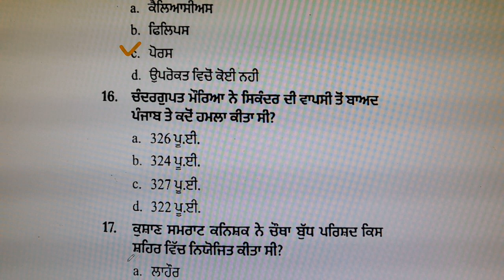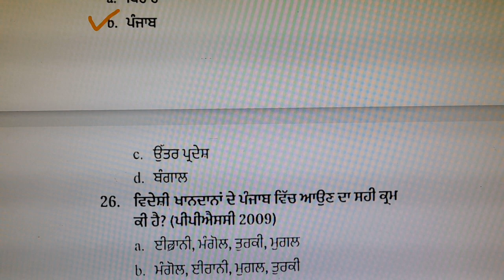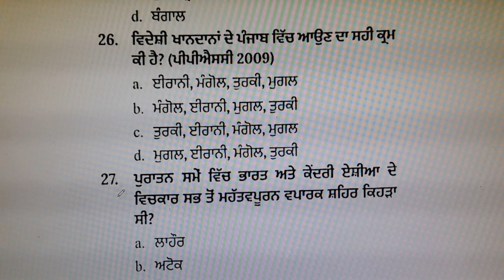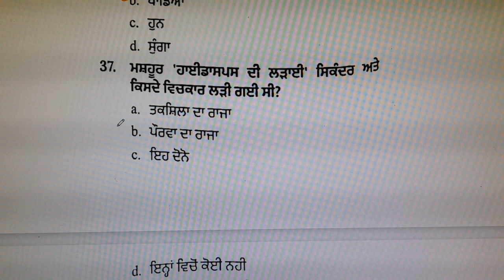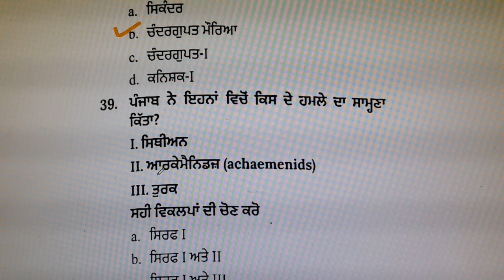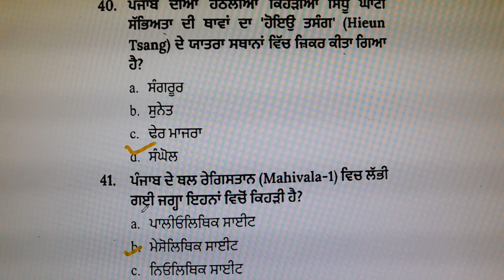ਪੰਜਾਬ ਦਾ ਪ੍ਰਾਚੀਨ ਇਤਿਹਾਸ GK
ਪਿਆਰੇ ਵਿਦਿਆਰਥੀਓ, ਜਿਵੇਂ ਕਿ ਤੁਸੀਂ ਸਾਰੇ ਜਾਣਦੇ ਹੋ  ਕੇ ਬੀ ਐਡ, ਬੀ.ਏ./ਬੀ.ਐਸੀ. ਬੀ.ਐਡ ਅਤੇ ਡਿਪਲੋਮਾ ਇਨ ਐਲੀਮੈਂਟਰੀ ਐਜੂਕੇਸ਼ਨ ਕਰਨ ਵਾਲੇ  ਵਿਦਿਆਰਥੀਆਂ ਨੂੰ  ਅਧਿਆਪਕ ਬਨਣ ਲਈ pstet and ctet ਅਤੇ ਪੰਜਾਬ ਸਰਕਾਰ ਵੱਲੋ ਸਾਰੀਆਂ ਮੁਕਾਬਲਾ ਪ੍ਰੀਖਿਆਵਾਂ ਲਈ ਲਾਜ਼ਮੀ ਪੰਜਾਬੀ qualifying paper ਵਰਗੇ competition exam ਦੇਣੇ ਪੈਂਦੇ ਹਨ ਇਸ ਤੋਂ ਇਲਾਵਾ ਲੱਗਭਗ ਸਾਰੀਆਂ ਸਰਕਾਰੀ ਨੌਕਰੀਆਂ ਲਈ compulsory punjab gk ,ਅਤੇ ਪੰਜਾਬੀ ਭਾਸ਼ਾ ਦੀ ਤਿਆਰੀ ਕਰਨ ਦੇ ਚਾਹਵਾਨ ਹੋ ਤਾਂ  ਤੁਹਾਨੂੰ ਜਾਣ ਕੇ ਖੁਸ਼ੀ ਹੋਵੇਗੀ ਕਿ ਇਸ ਪ੍ਰੀਖਿਆ ਦੀ ਤਿਆਰੀ  ਮੈਂ ਆਪਣੇ ਯੂ ਟਿਊਬ ਚੈਨਲ educative anu ਤੇ ਬਿਲਕੁਲ ਫ੍ਰੀ ਕਰਵਾ ਰਹੀ ਹਾਂ ਇਸ ਲਈ ਚਾਹਵਾਨ ਵਿਦਿਆਰਥੀ ਚੈਨਲ ਨੂੰ ਸਬਸਕ੍ਰਾਈਬ ਕਰੋ ਤੇ  ਬਿਨਾਂ ਕਿਤਾਬ, ਬਿਨਾਂ ਕਿਸੇ ਫੀਸ ਦੇ ਆਪਣੇ ਟੈਸਟ ਦੀ ਵੱਧ ਤੋਂ ਵੱਧ ਤਿਆਰੀ ਕਰੋI⚡📕